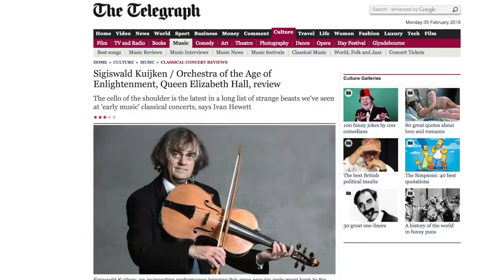How To Play An Invention by Bach on the Violin and Violoncello da spalla.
Learn how to build violoncello da spalla and dramatically increase your income.